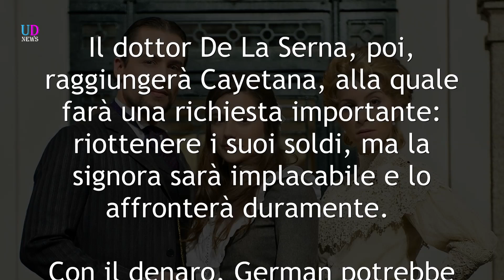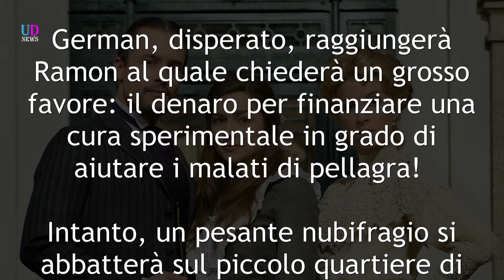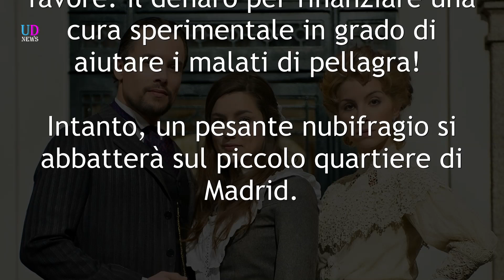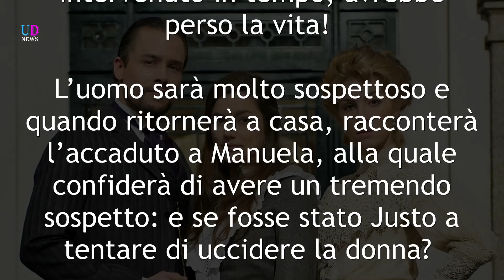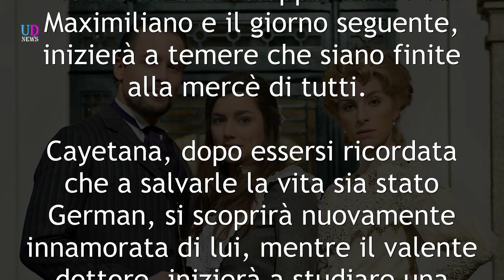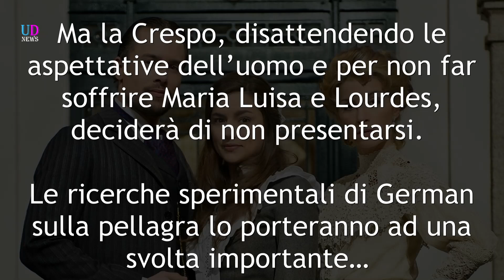Anticipazioni Una Vita: Puntate 10-15 ottobre 2016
Anticipazioni Una Vita. La trama delle puntate in onda da Lunedì 10 a Sabato 15 Ottobre 2016 della soap opera spagnola Una Vita.